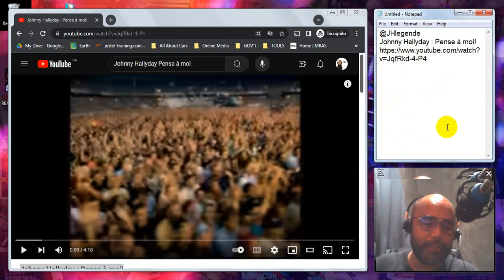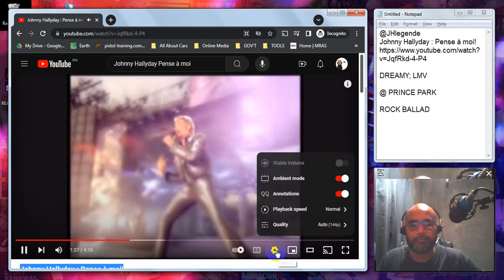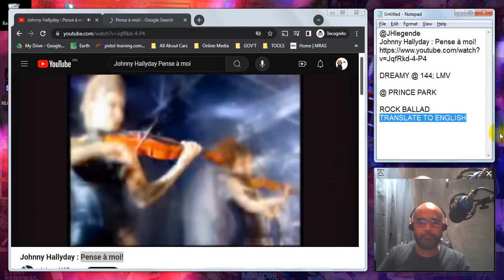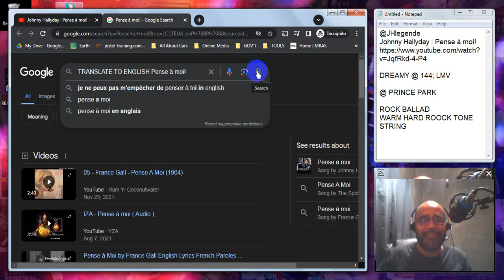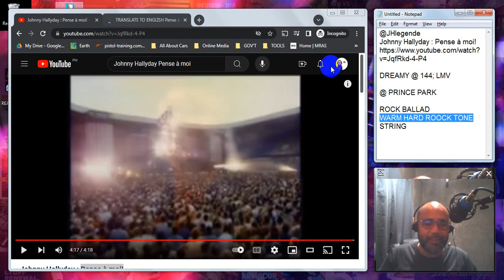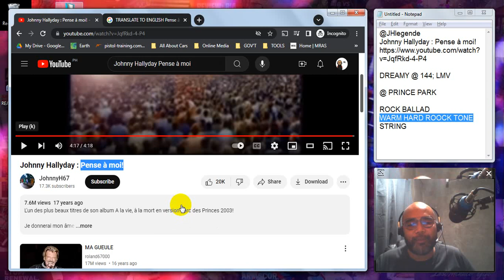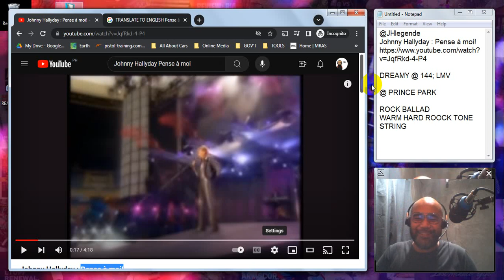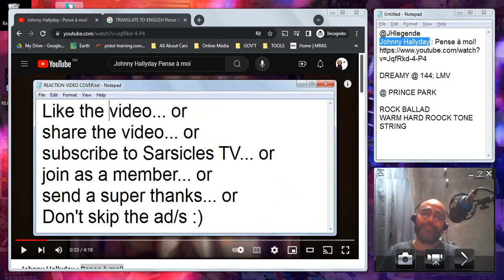REACTION: Johnny Hallyday : Pense à moi!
Recommended by @JHlegende. Thank You!